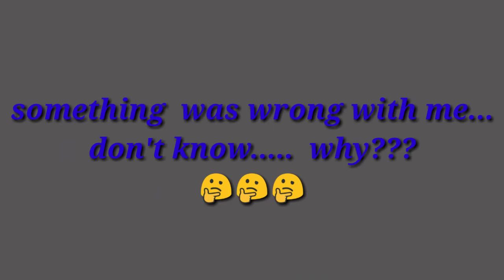শেষ পর্যন্ত নিজের হাতে Butter বানাতে পারলাম।।//////finally i make the butter by own....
It is the experience of making butter at the first time by own hand. i have some problem in first time...but the another way also in my side...and finally i made the butter by 2nd process..